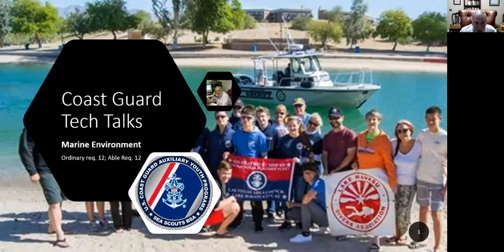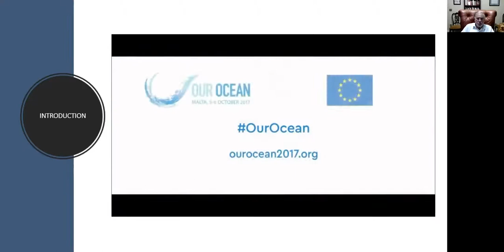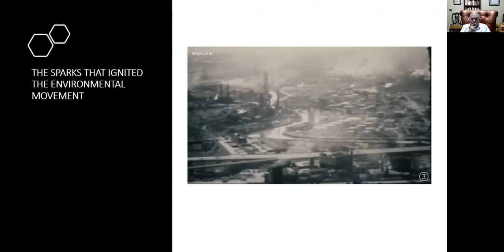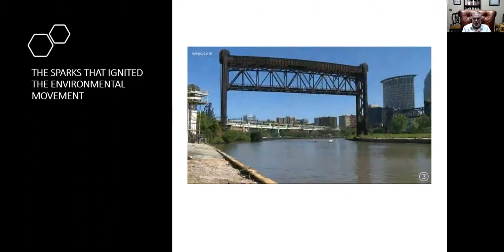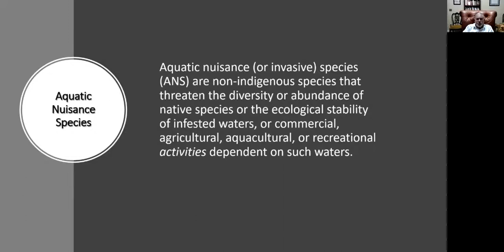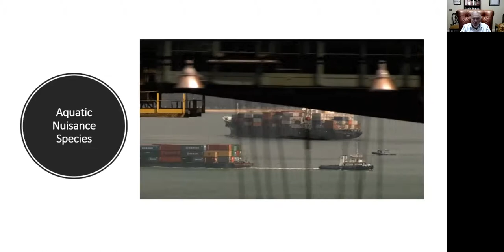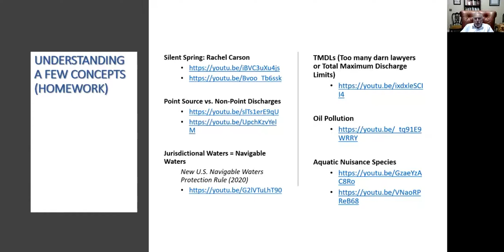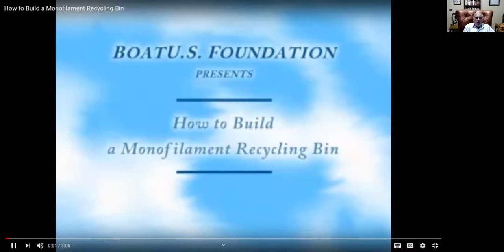Coast Guard Tech Talk - Federal Clean Water Protection